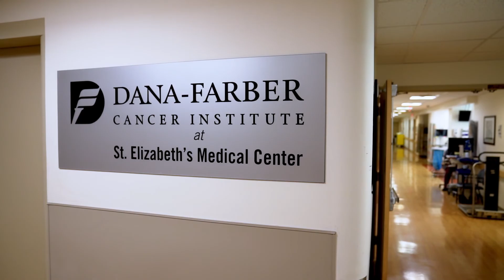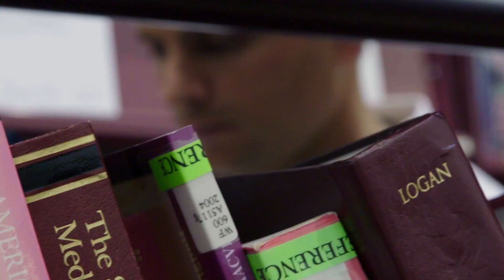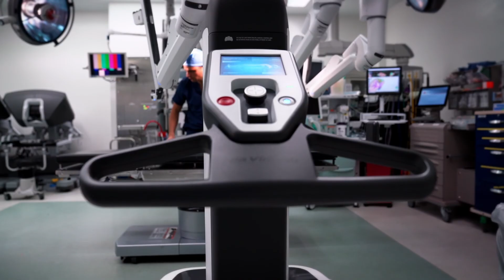St. Elizabeth's Medical Center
We are a full service video production studio that handles all aspects of a shoot, including pre and post production.

The Indresano Team was thrilled for the chance to film and get to know Doctor Conrad, a prominent and talented surgeon at St. Elizabeth’s Medical Center, where he specializes in liver, biliary and pancreatic cancer. Our team spent two days at the hospital and at his home where we were able to interview him and learn about his many contributions to the Center. We observed him with his patients in recovery, and also in the operating room, and were given demonstrations of the Center’s cutting edge technology. One of the tools utilized at the Boston Liver, Pancreas, and Biliary Center is the Da Vinci robotic arm, which allows Dr. Conrad and surgeons like him to perform minimally invasive surgeries to treat patients with cancer. In addition to being a surgeon, Dr. Conrad is also a pianist, and he has combined his two talents by making music therapy treatments available as part of the recovery process.

Produced By: Indresano Studios